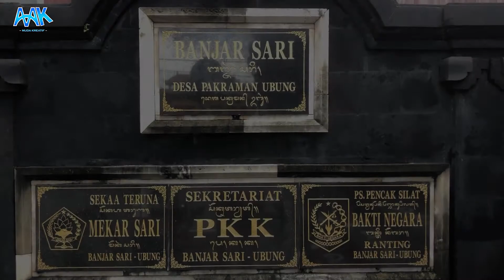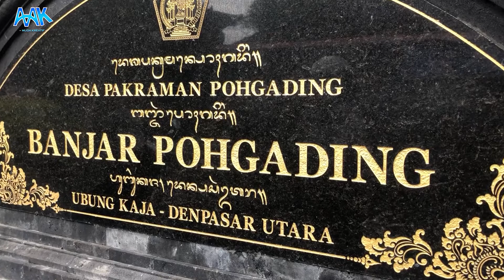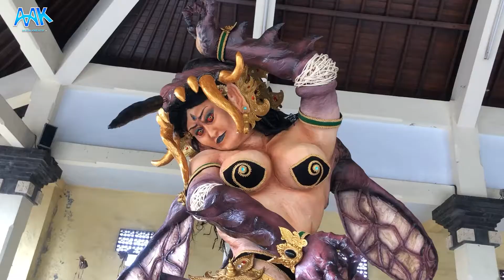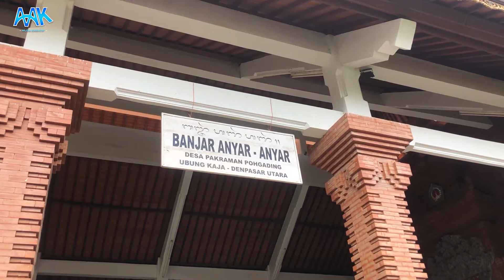KELILING DENPASAR UTARA MELIHAT OGOH OGOH